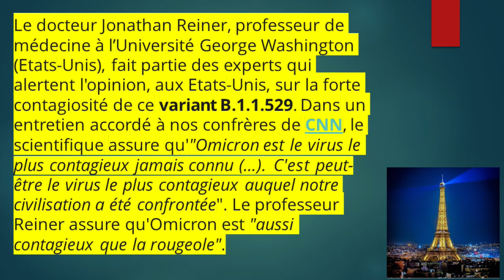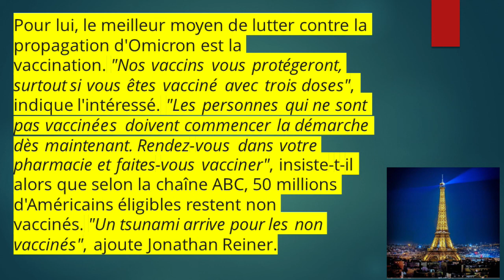leçon 27 فيروس أوميكرون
virus omicron